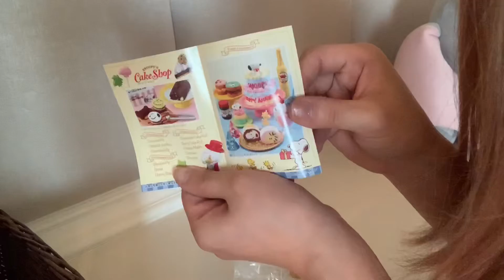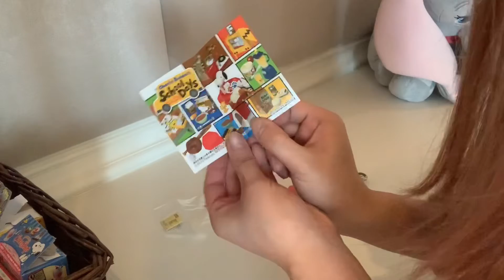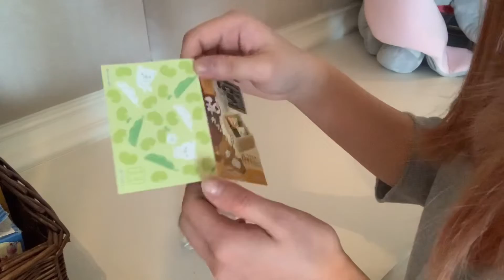Boring quarantine day - sanrio characters miniatures [サンリオキャラクターズミニチュア] ของเล่นจิ๋ว